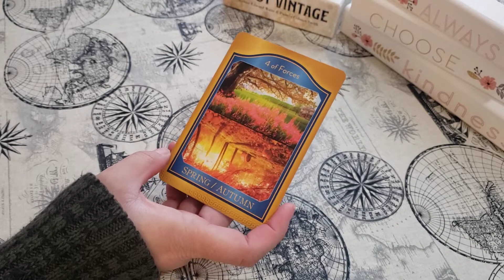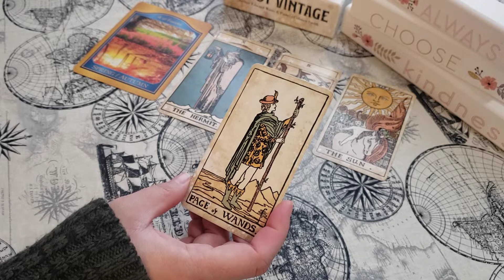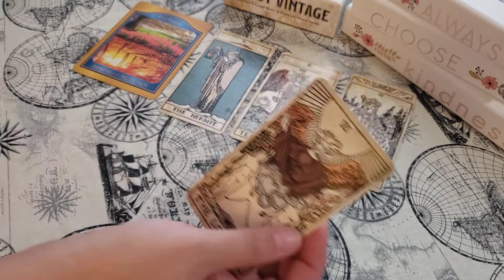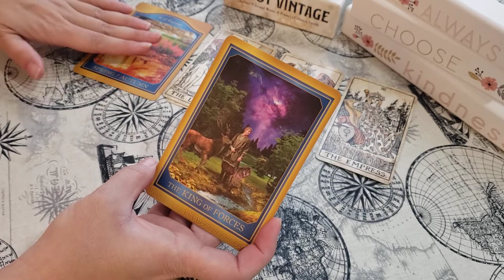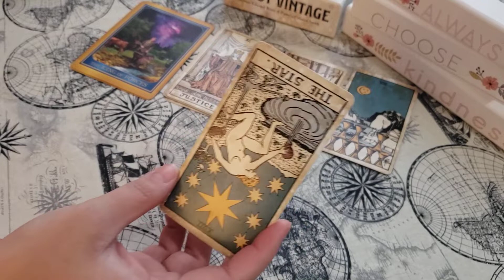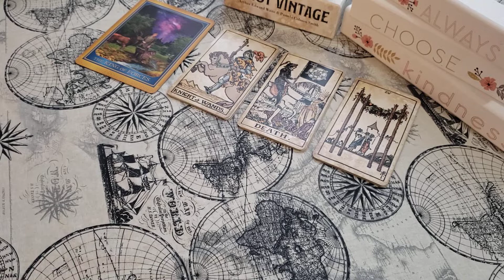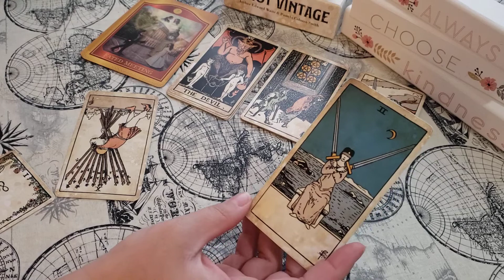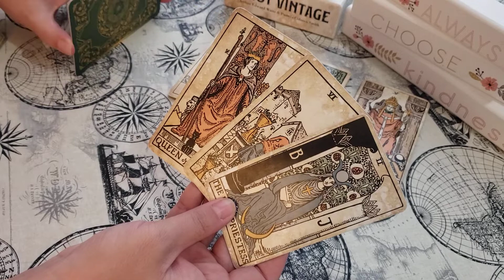Cancer - Healing Karma; Putting everyone and everything in front of you first.